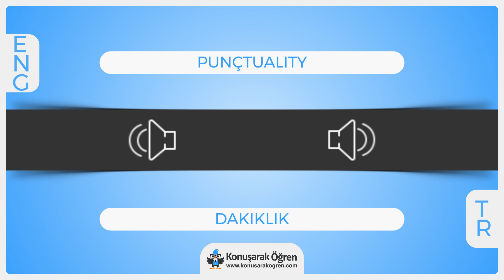Punçtuality Nedir? Punçtuality İngilizce Türkçe Anlamı Ne Demek? Nasıl Okunur? Çeviri Sözlük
Punçtuality Türkçe anlamının ne olduğunu öğrenin. Punçtuality nedir öğrenin. Punçtuality İngilizce cümle içeriPunçtualityde kullanın ve İngilizce olarak okunuşunu öğrenin. Punçtuality videosu ile online çeviriPunçtualityi izleyin.

Türkçe - İngilizce Sözlük ve her kelimenin anlamını öğrenmek için ücretsiz sözlüğümüzü ziyaret edin merak ettiğiniz bütün kelimelerin ve cümlelerin çevirilerini kolayca öğrenin.